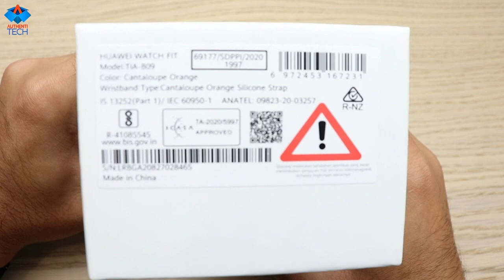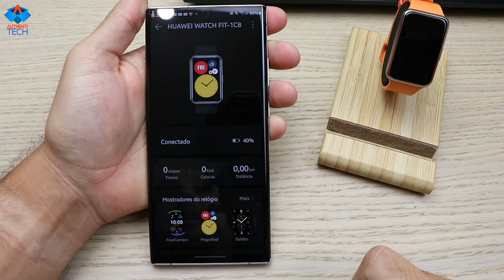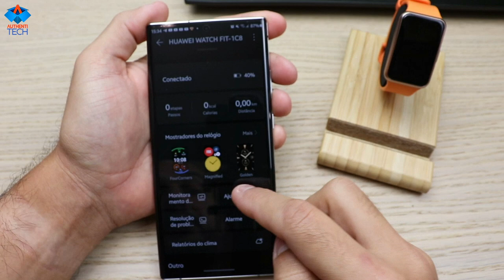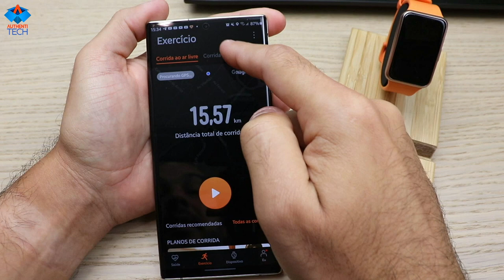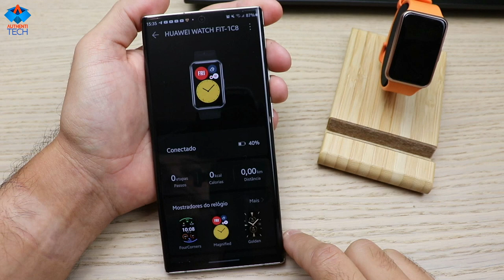Huawei Watch FIT - Com GPS Integrado, Bateria Monstra, Tela Amoled e um Preço Justo!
Cupom: COMPRA5 (válido apenas no dia 11.11)

⚡ HUAWEI Watch GT 2 pro
Cupom: COMPRA12 (válido apenas no dia 11.11)
► Global Version HUAWEI Watch GT 2
🏷 Cupom: COMPRA12 (válido apenas 11 e 12.11)

► Global Version HUAWEI Watch GT 2e

► Global Version Honor Magic Watch 2

► Global Version Honor Watch GS Pro

► Global Version Honor Watch ES
🏷 Cupom: SINGLEDAY10 (válido apenas 11 e 12.11)

► Global Version HUAWEI Freebuds Pro

► Global Version Xiaomi Redmi Note 9S

► Global Version Xiaomi Black Shark 3 5G Snapdragon 865 8GB 128GB
🏷 Cupom: COMPRA30 (válido apenas 11 e 12.11)

► Global Version OnePlus Nord 5G Snapdragon 765G

► Global Version OnePlus Nord N10 5G 6GB 128GB Snapdragon 690

► Global Rom OnePlus 8 5G Smartphone 8GB 128GB Snapdragon 865

► Global Rom Oneplus 8 Pro 5G Smartphone Snapdragon 865

► Global Version Lenovo K10 Note (Z6 Lite) 64GB 128GB Snapdragon 710

► Edição Especial Honor 9X Smartphone 4G128G

► Global Version Honor 9X Lite Smartphone 4G 128G

► ELEPHONE PX 4GB 64GB
🏷 Cupom: COMPRA5 (válido apenas 11 e 12.11)